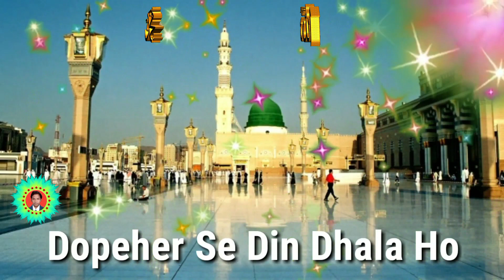Rooh Jab Tan Se Juda Ho Mahe Ramzan Din Jumma Ho Status l ramzan2024 (1080p)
My youtube channel- islamic digital ikramuddin

Rooh Jab Tan Se Juda Ho Mahe Ramzan Din Jumma Ho Status

Alvida mahe Ramzan jumma mubarak | Rooh jab tan se juda ho mahe ramzan din jumma ho status

ramzan mubarak
ramzan 2024
ramadan 2024
ramzan 2024 mein kab hairamadan calendar 2024
ramadan calendar 2024 in pakistan
ramadan 2024 mein kab hai
2024 mein ramzan kab hai
ramadan 2024 calendar
ramzan kab hai 2024 date